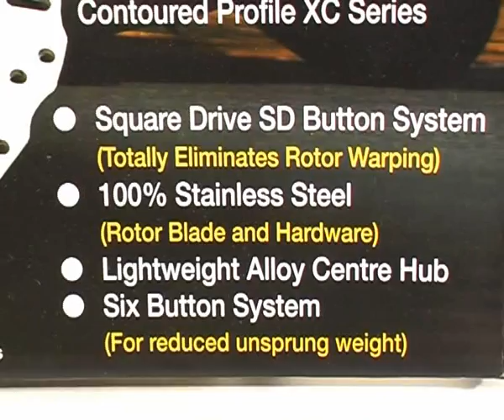EBC Brakes Rotor technology video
EBC's new S-Drive rivet for Motorycle Rotors, this eliminates distortion and prevents Rivet Lock Up and how to prevent rotor distortion,.